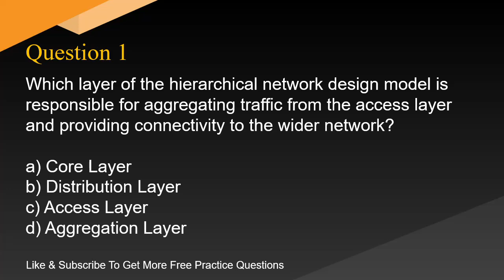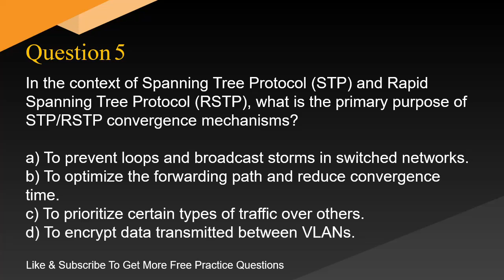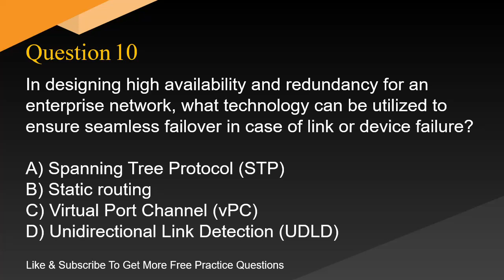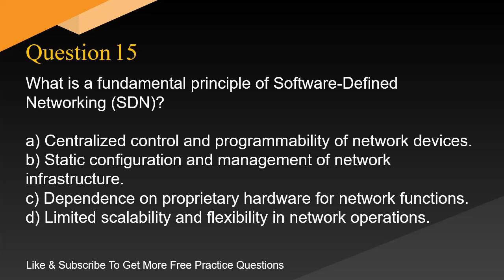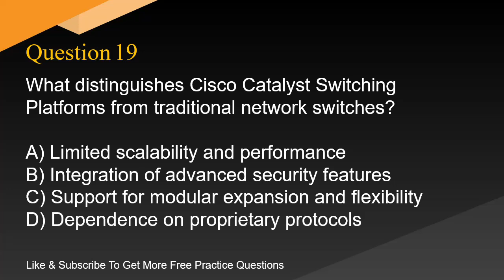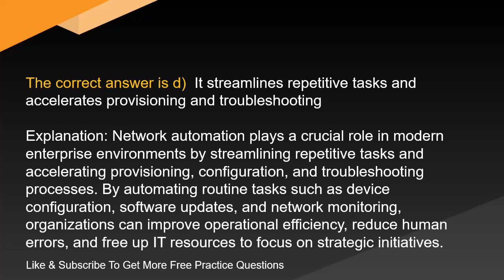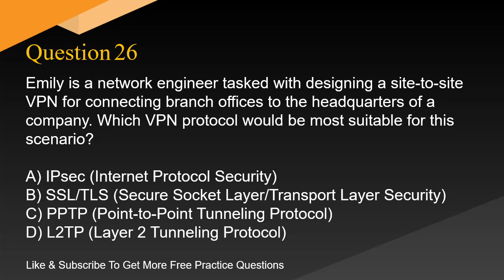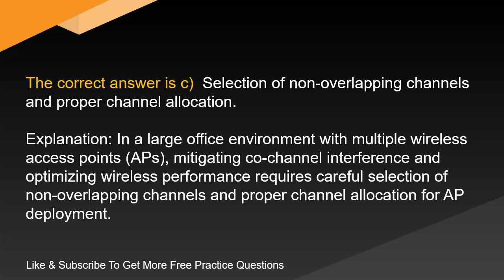CISCO 500 490 Designing Cisco Enterprise Networks Free Practice Questions